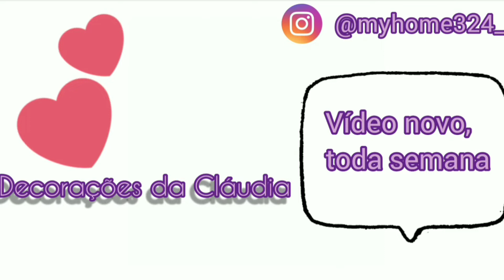Vlog- Minha rotina da manhã de domingo ❤️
Meu Instagram 👇🏻

Oi gente, tudo bem com vocês? Espero que sim, hoje eu estou compartilhando com vocês, a minha rotina de domingo de manhã.

Quer me enviar um mimo, uma cartinha ou um presskit da sua empresa/marca?
Entre em contato comigo através do link acima.

Espero muito que vocês tenham gostado do vídeo, fiquem com Deus e até a próxima 😘❤️ :)